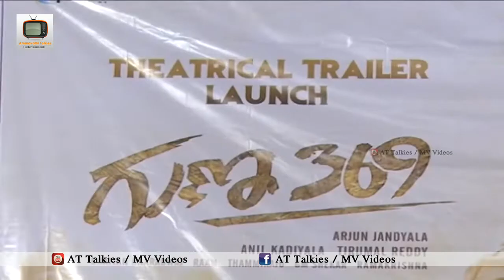Guna 369 Telugu Movie Press Meet | Allu Aravind | Boyapati | Hema